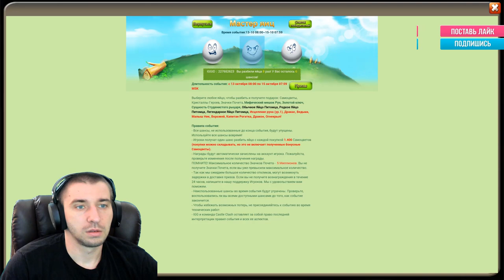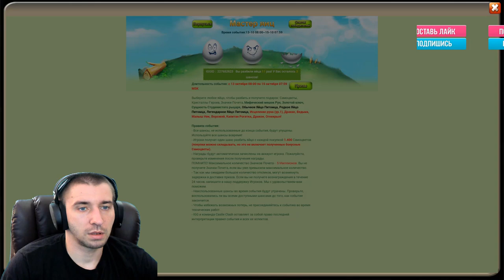СОБРАЛИ МИНОТАВРА ПОБЕДИТЕЛЮ \ БИТВА ЗАМКОВ \ CASTLE CLASH